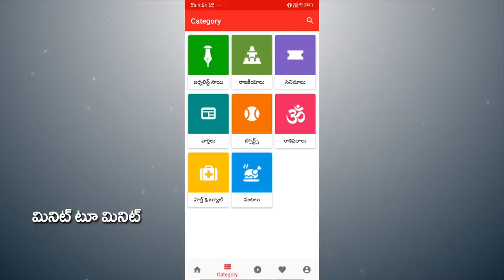CM Jagan About AP Rajadhani | ఇదీ జగన్ మనసులో మాట... రాజధానిపై కొత్త నిర్ణయం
ఇదీ జగన్ మనసులో మాట... రాజధానిపై కొత్త నిర్ణయం